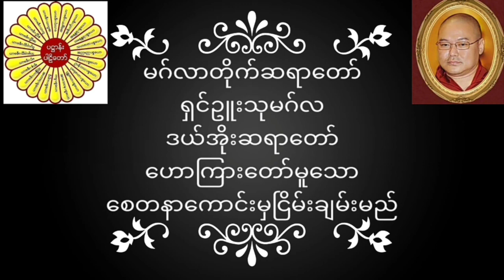မဂ်လာတိုက်ဆရာတော် ရှင်ဥူးသုမဂ်လ(ဒယ်အိုးဆရာတော်) ဟောကြားတော်မူသော စေတနာကောင်းမှငြိမ်းချမ်းမည်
မဂ်လာတိုက်ဆရာတော် ရှင်ဥူးသုမဂ်လ(ဒယ်အိုးဆရာတော်) ဟောကြားတော်မူသော စေတနာကောင်းမှငြိမ်းချမ်းမည် တရားတော်